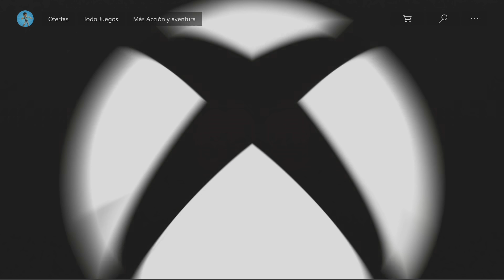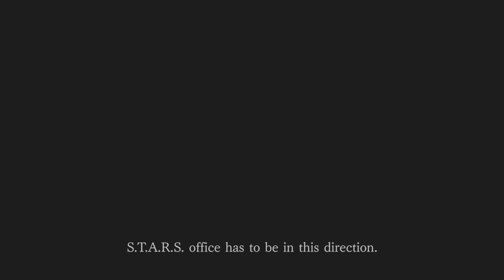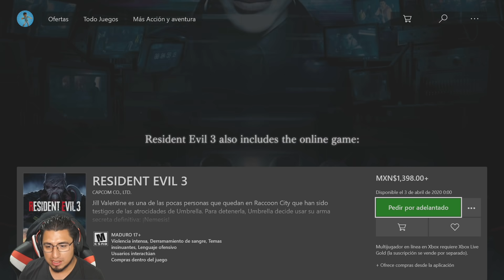Resident Evil 3 REMAKE DEMO con Fedelobo (Nemesis Regresa) I PixelPlay